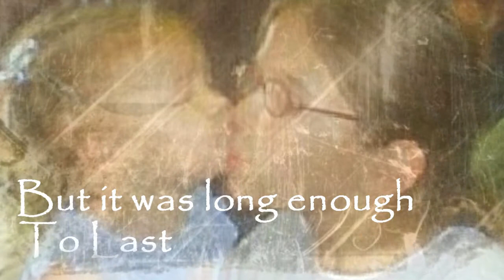Haylee Mazzella 4 year angelversry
READ DISCRIPTION!

So I was not going for an "amazing" video. I was going for a heart felt one just for Haylee. The voice at the begining is my little sister, she loves Haylee too and is always making videos for her on WWM. And the voice singing is mine, and I did terible cuz I had to be realy quiet so my voice doesnt have like any i dont know how to put this... Engery! Which I wasnt going to put my voice into it because of that very reason, but some how it didnt get off,so ya thats me. I wanted to sing it because the song realy discibes them and I wanted it to be more then a few pictures that I through together, I wanted it to be from me.

Mazzellas,

    My prayers are with you all. Your daughter was such a beautiful little girl, on the inside and out. I know you know that. She has touched my heart. May God bless you all.

Love
Hailey